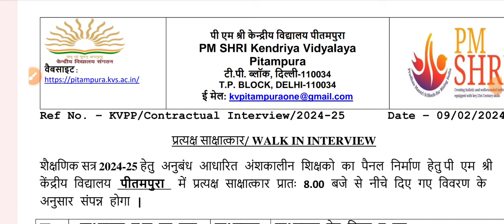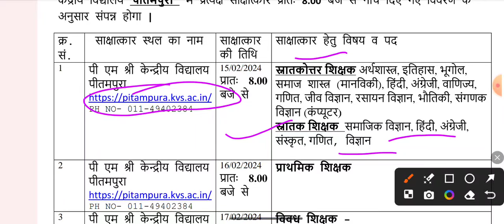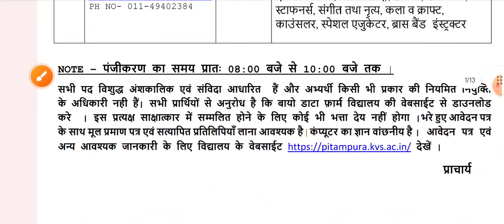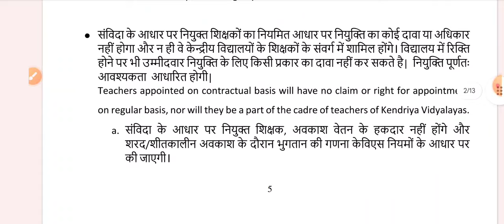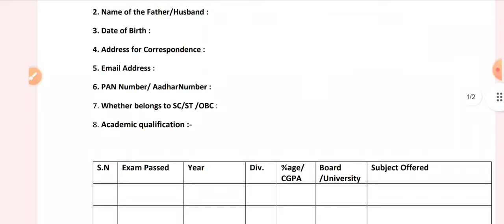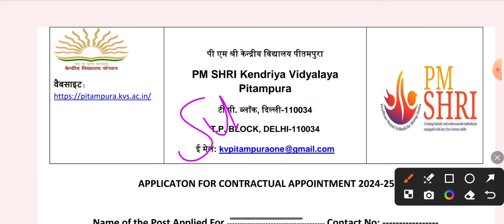KVS teaching & non teaching vacancy 2024|KVS pitampura Delhi vacancy 2024|kvs contract vacancy 2024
KVS new contract vacancy 2024 in haryana |  kvs faridabad teaching/ non teaching vacancy 2024 |